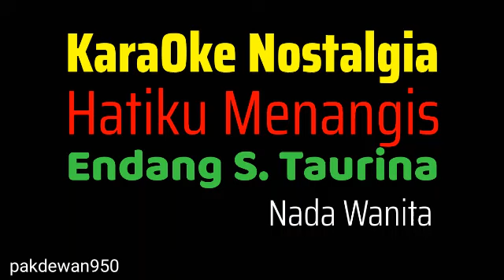HATIKU MENANGIS || ENDANG S. TAURINA || KARAOKE COVER YAMAHA PSR